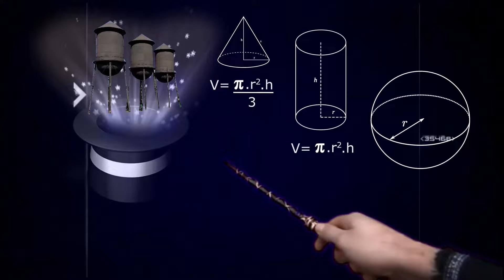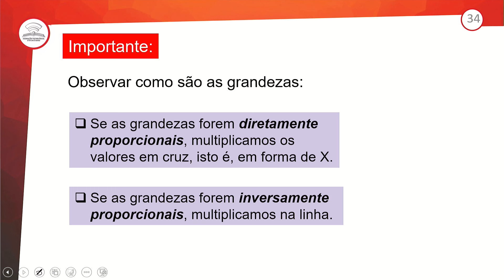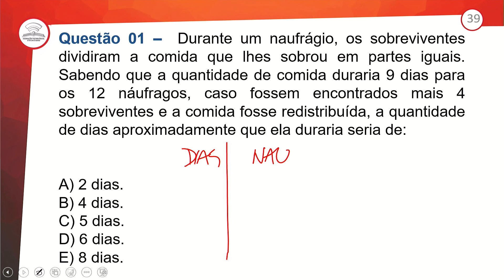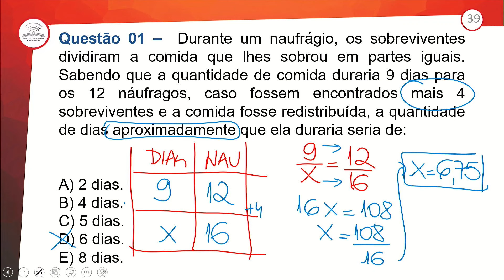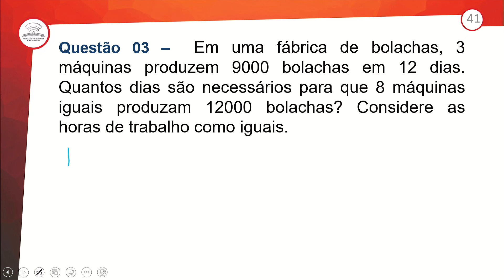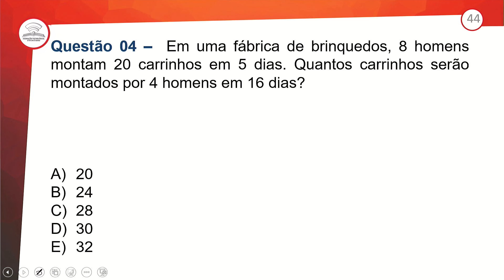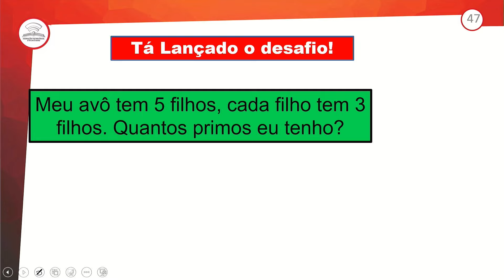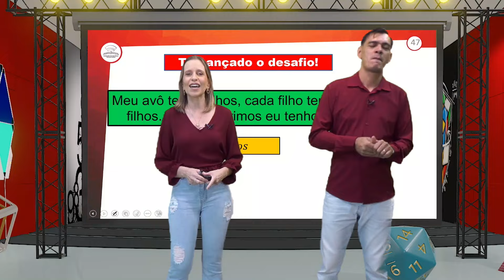3.2 - REVISÃO E CORREÇÃO - REGRA DE TRÊS - MATEMÁTICA - 3º ANO E.M - AULA 3.2/2024